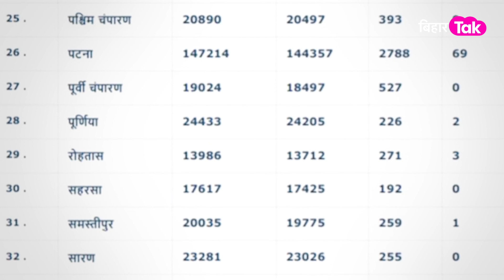Patna में मिले कोरोना के इतने नये मामले, Bihar में संक्रमितों का आंकड़ा 100 के पार! | Bihar Tak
Patna में मिले कोरोना के इतने नये मामले, Bihar में संक्रमितों का आंकड़ा 100 के पार!